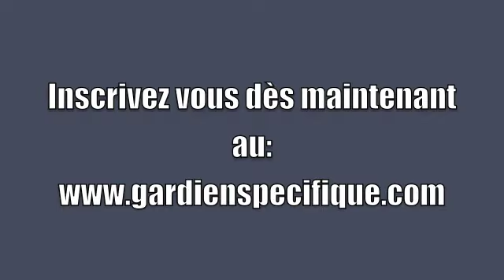Reportage V télé - Gardien Spécifique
Reportage Gardien Spécifique